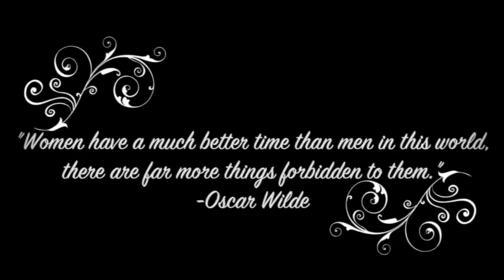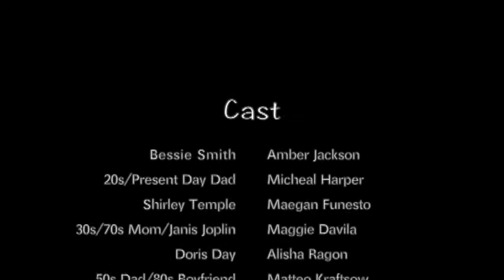Broadcast Final Project